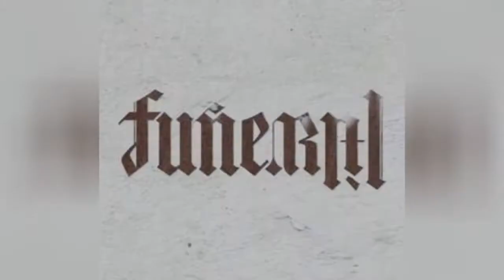The Best New Rap Albums Of 2020 👑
Update:Follow Ranker's official New Rap 2020 playliston Spotify!
Featuring the biggest rap hits of the year, the best hip hop albums of 2020includes debut albums from new rappers, collaborative albums, and highly anticipated releases. From popular rappers and rap legends like Eminem. And, no list of the best 2020 rap albums would be complete without Mac Miller's posthumous rap album, Circles.
Which best new rap albums deserve to be ranked on the top 10 of 2020? Vote up the best 2020rap albums, and add your favorites if they are missing fromthis list. For more recent music, check out the best new rap mixtapes and EPs of 2020 and thebest hip hop albums of2019.

Photo: Warner Bros/Amazon...more
0:00 - Intro
0:00:08 - BRACE
0:00:15 - Starz
0:00:24 - DamagedGoods
0:00:31 - The Octagon
0:00:38 - OFFLINE
0:00:45 - What Could Possibly Go Wrong
0:00:55 - Bebey
0:01:04 - See You When I Am Famous
0:01:15 - Untrapped
0:01:22 - Good Intentions
0:01:32 - Modus Vivendi
0:01:41 - Suga
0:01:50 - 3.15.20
0:01:57 - A Written Testimony
0:02:04 - Funeral
0:02:13 - Artist 2.0
0:02:20 - Blame It on Baby
0:02:30 - Heaven or Hell
0:02:37 - ADHD
0:02:46 - Wunna
0:02:54 - No Pressure
0:03:01 - Circles
0:03:10 - Meet The Woo 2
0:03:20 - Eternal Atake
0:03:30 - Lil Uzi Vert vs. the World 2
0:03:40 - Music To Be Murdered By
0:03:51 - Legends Never Die
0:04:01 - My Turn
0:04:10 - The Goat